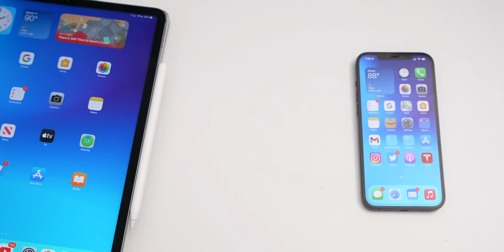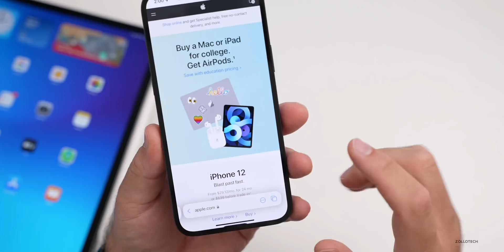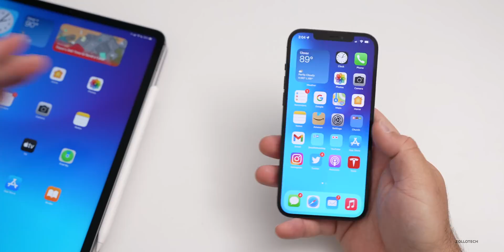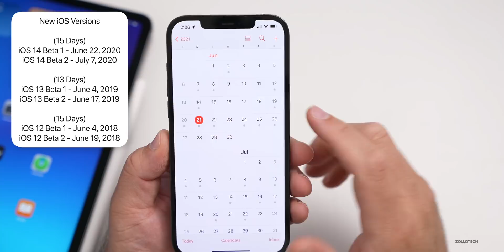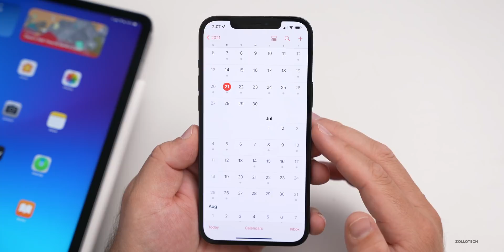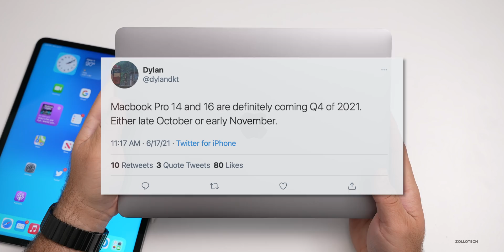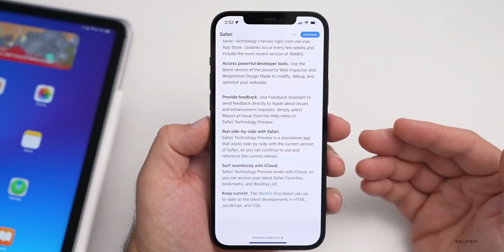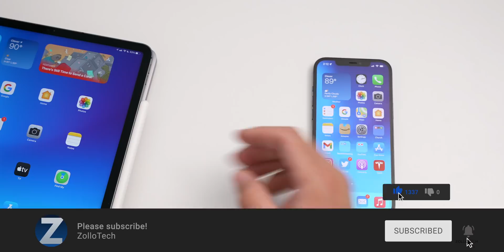iPhone 13, iOS 15 Beta 2 coming soon, M1X MacBook Pro, iOS 14.7 and more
iPhone 13 or 12s, iOS 15 Beta 2 coming soon, M1X MacBook Pro, Free AirPods for students, Mac mini, iOS 14.7 Beta 4 release and more. In this video I go over all the latest news about upcoming Apple Products using the iPad Pro, the M1 MacBook Pro, and iPhone 12 Pro Max.

Digitimes
TrendForce.com

***Time Codes***
00:00 - Introduction
00:19 - App Updates
00:37 - AppleCare+
01:07 - Apple Back to School Promotion
01:31 - Space Gray Keyboard
01:56 - iPhone 12 mini
02:39 - iPhone 13
05:05 - iOS 15 Beta 2
05:35 - iOS 14.7 Beta 4 or RC
06:20 - iOS 15 Public Beta
06:53 - New 14 and 16-inch M1X MacBook Pro
08:04 - Safari
09:50 - Conclusion
10:10 - Outro
10:30 - End